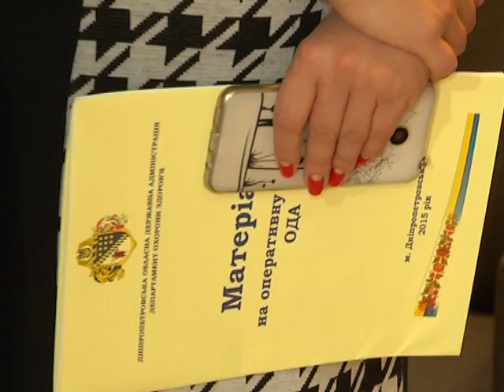Центр реабилитации участников АТО в Днепропетровске